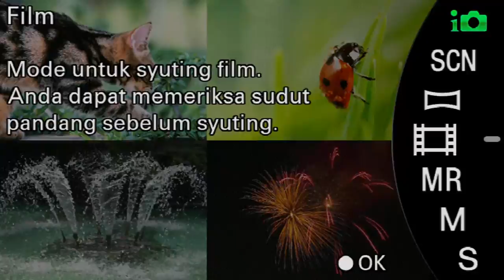SEKETIP MATA POPY SAMANTA SHOW JUNTI KEDOKAN 13-09-2020 NIRWANA MANDALA SAKTI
NIRWANA MANDALA